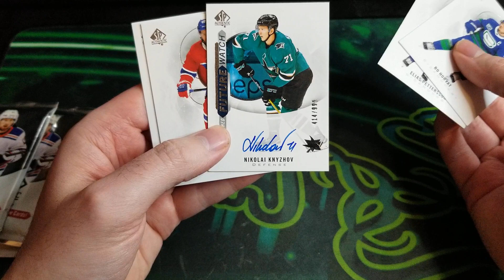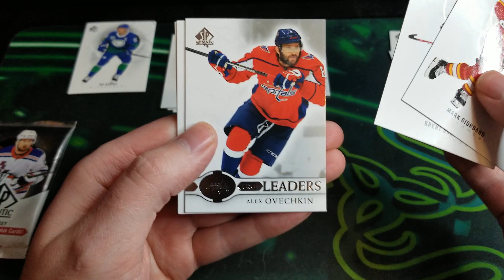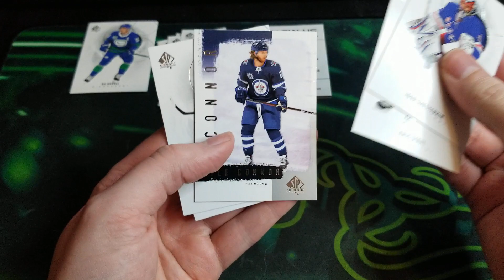Loose Pack FWA hit! Opening 2020-21 Upper Deck SP Authentic Loose Packs.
Opening some loose packs in search of FWA's!